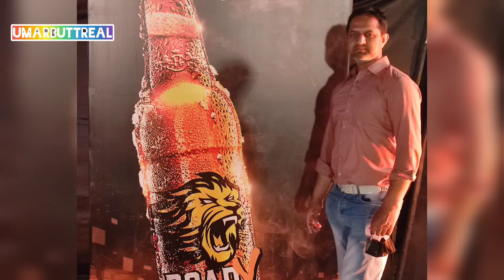ROAR Live Music Concert | Mustafa Zahid Live Concert Lahore | Party Vlog March 2022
live music Concert Mustafa Zahid
CDB Near kalma chowk